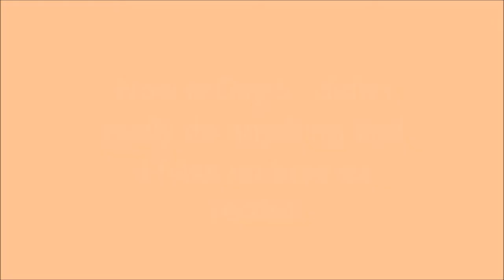Happy Chinese New Year 2018 Part 2 | Twistedtrooper 232 Vlog #4